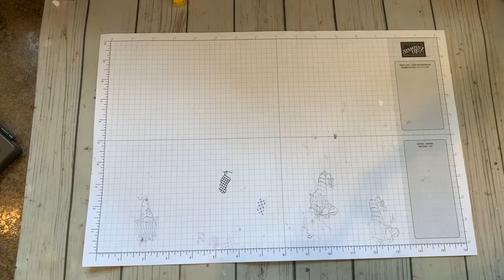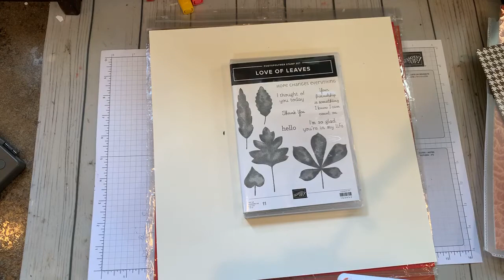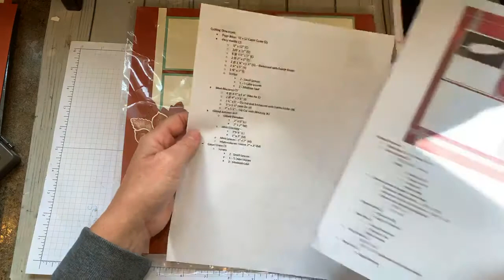September Autumn Scrapbook Pages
Join us for the cutting directions for September’s Scrapbook Layouts - Gilded Autumn.  Kits can be ordered for In Person or DIY To Go.